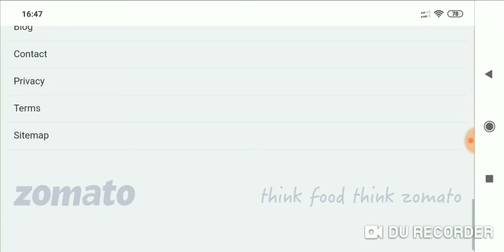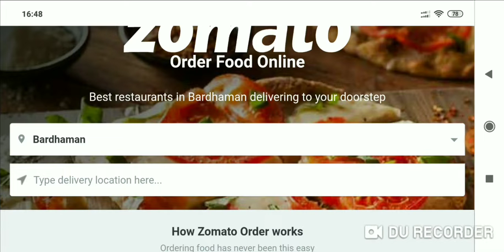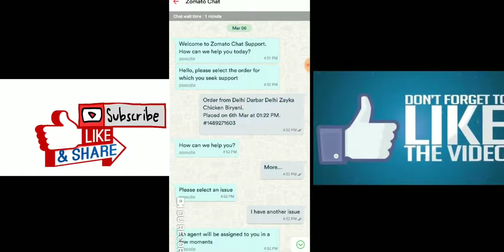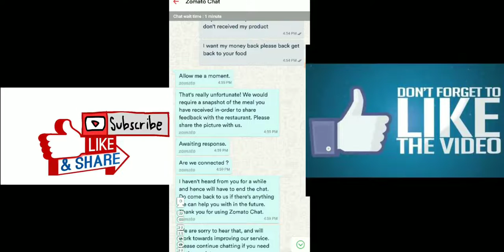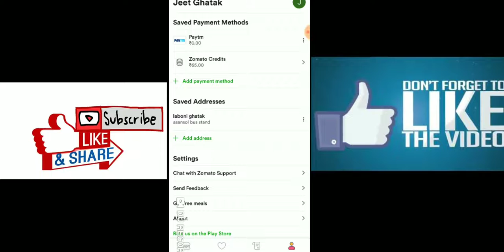Zomato refund policy! Zomato se Paisa Wapas Lijiye kharab khana ke liye!! kya ye simple hai!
welcome guys I am Jeet and this video I am explain to you what is the basic criteria to refend your money into your bank account... to dosto Aaj Hum Log baat karenge Zomato ke refund policy ke baare mein,
kya aap Zomato mein order Karte Hain To aapke liye jaan na zaroori ha,

SUPPORT 💯✌
 PLEASE😫🙏🙏💓

download Google Play and get exciting cashback offer on your bank account:-

Thank you watching this video please subscribe our channel hit the bell icon for another update and share this video with your friend share Informatic information I hope you share it it